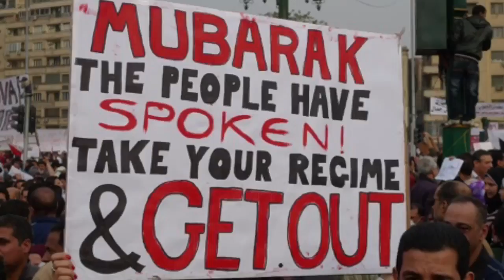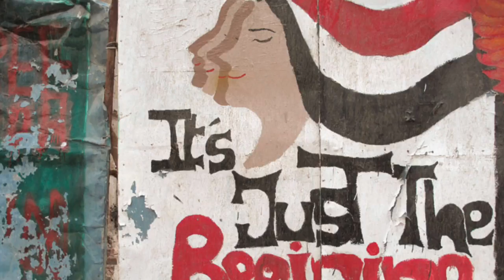Art Final Video Assignment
Joanne Lee
Ganzeer and the Egyptian Street Art Revolution